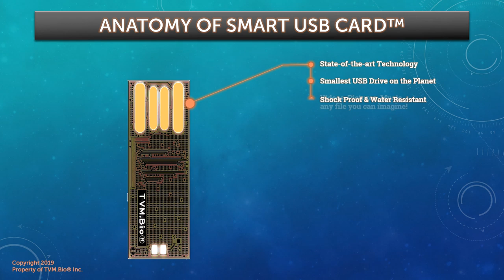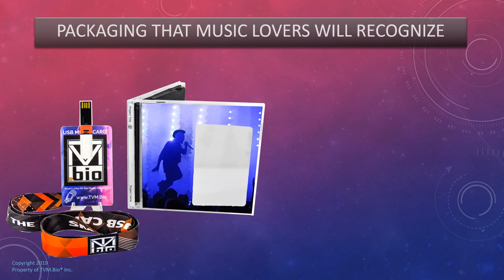USB Music Card™ Power Point Video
The USB Music Card™ is the replacement for the compact disc.  Exclusively manufactured and distributed by TVM.Bio® Inc., the USB Music Card™ has NFC (Near Field Communication) and RFID (Radio Frequency Identification) that provides live time analytical data.  All USB Music Cards™ comes in a custom jewel case and with a full color customizable lanyard.

Our product is patent pending so if it does not say TVM.Bio® on it DO NOT BUY IT! Other companies are selling refurbish chips or knockoff versions with our name removed from it.